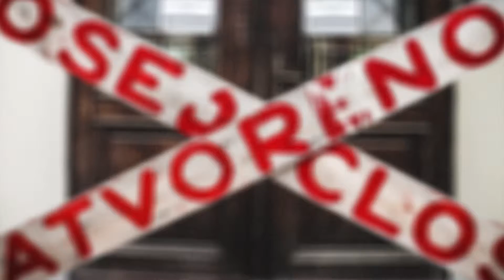Dežuram za Muzej, 19.08.2015. - Alma Mašić